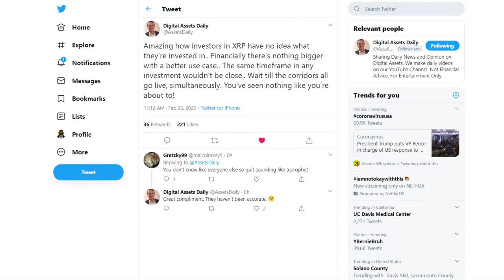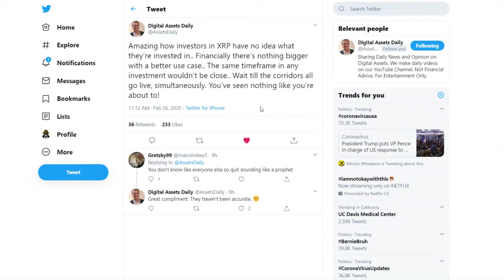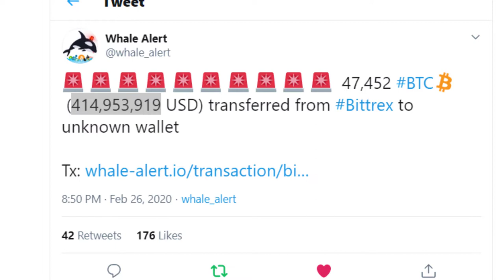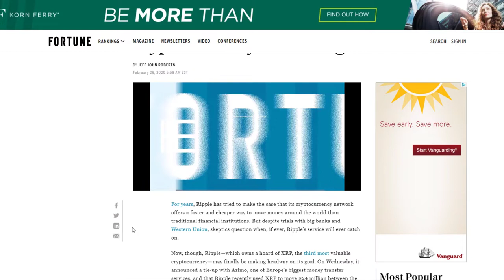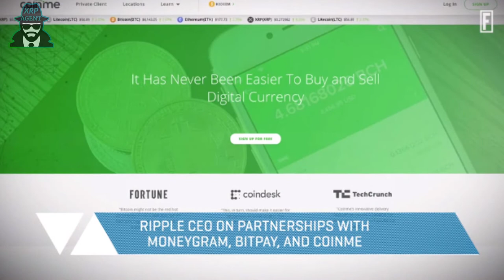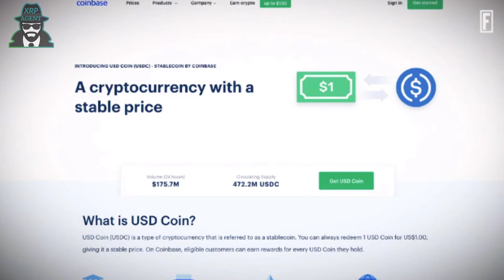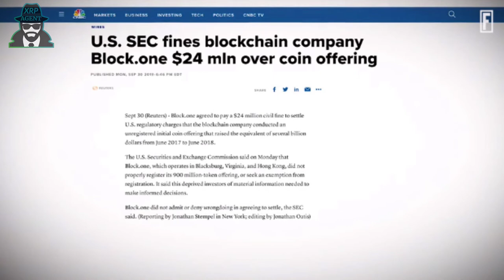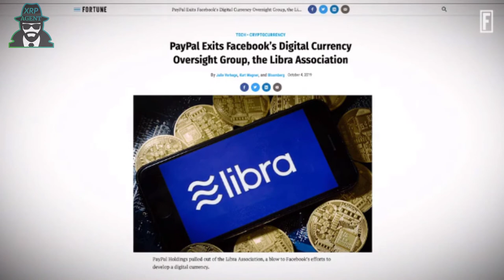The XRP Agent: "Ripple Class-Action Lawsuit Can Proceed, Judge Rules"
"Ripple Class-Action Lawsuit Can Proceed, Judge Rules"